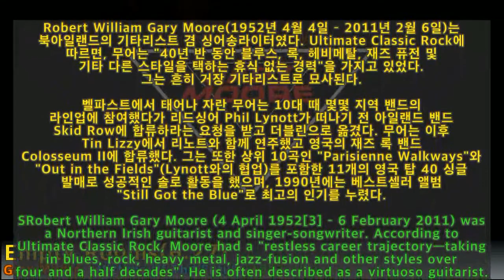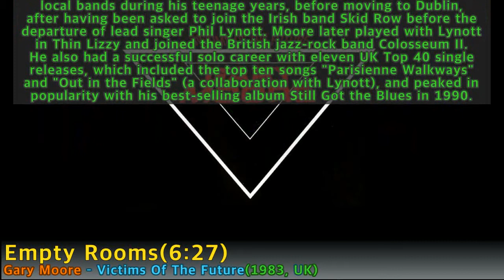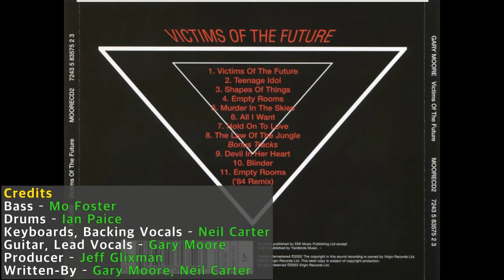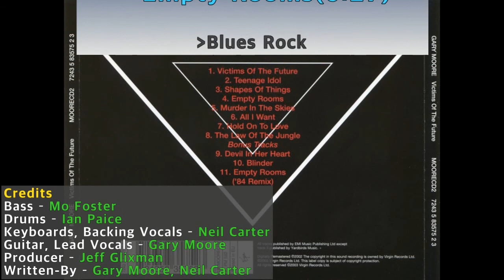[Best of Best]Gary Moore - Empty Rooms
[Best of Best Song]처음 들어도 또 들어도 끝내주는 노래
Gary Moore - Victims Of The Future(1983, UK)
: Blues Rock